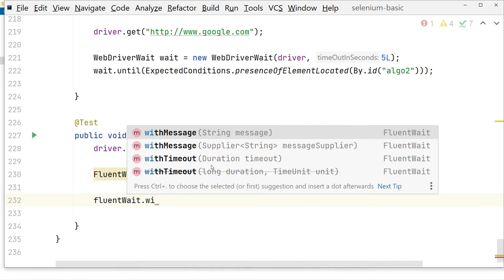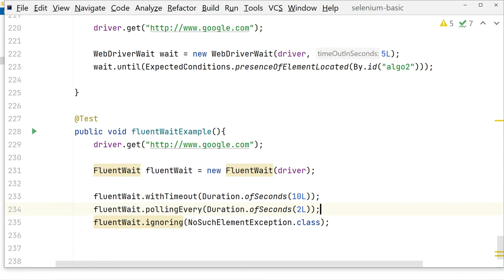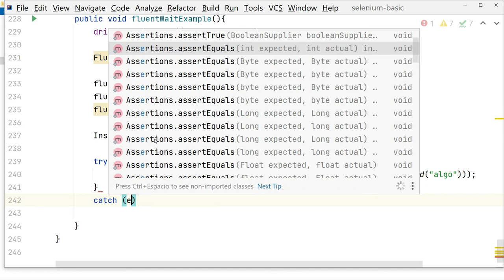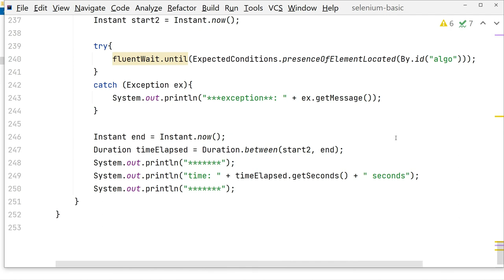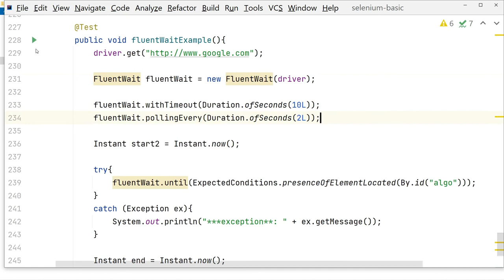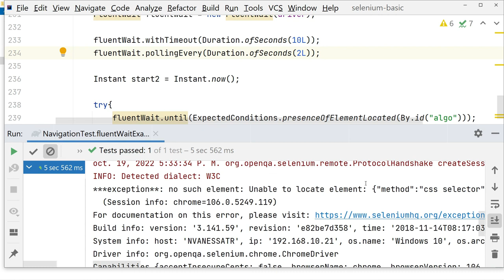Fluent Waits con Selenium Webdriver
En este video se muestra como hacer uso de los fluent waits usando para ello selenium webdriver.

Curso de selenium webdriver para principiantes
Curso básico de automatización de pruebas.